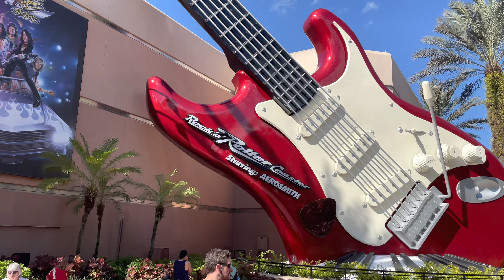Our First Christmas Vacation (Finale)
Welcome back to the channel everyone! Happy Holidays! Here is the finale of our vacation weekend. We spent the day at Hollywood Studios.